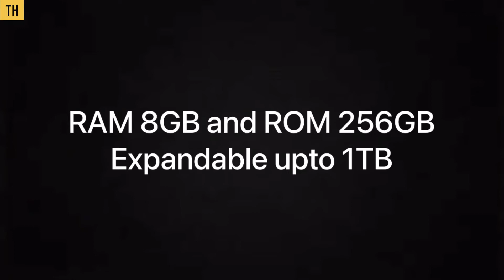Samsung Galaxy M53 5G || First look || 108MP Rear Camera || Battery 7500mAh||Technicalhasan